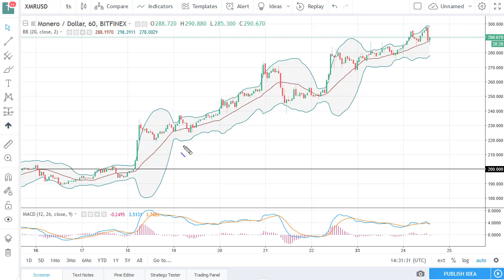Alt Coins Price Analysis April 25, 2018 by FXEmpire.com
As Ethereum took off during the trading session, it’s sent alt coins much higher on Tuesday... For the full article go - Alt Coins Forecast April 25, 2018, Technical Analysis. Find more information about Forex and Commodities News Technical Analysis Fundamental Analysis and Brokers on FX Empire